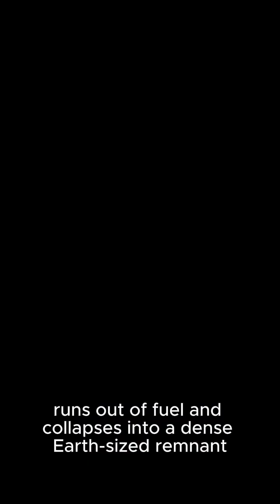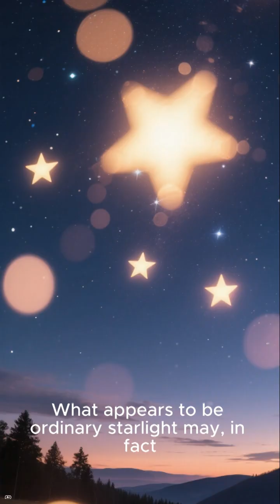Hubble Reveals a Star With a Hidden, Violent Past